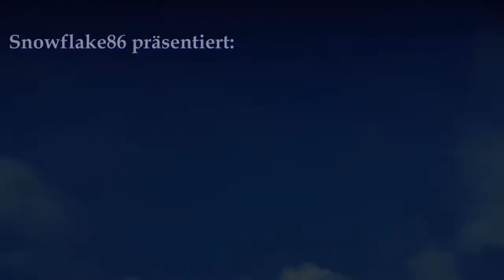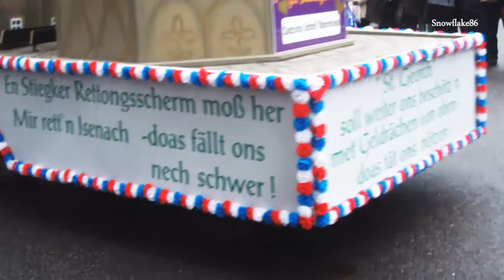Sommergewinn Eisenach 2013 | Festumzug | Tannhäuser im Wagnerjahr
● Ausschnitte vom Festumzug zum Sommergewinn in Eisenach am 09. März 2013. Aufgenommen in der Johannisstraße. Motto „Tannhäuser im Wagnerjahr“

● Bewerten, kommentieren und weiterempfehlen wenn ihr wollt.
Wenn euch dieses Video gefallen hat, schaut euch auch noch andere Videos an.